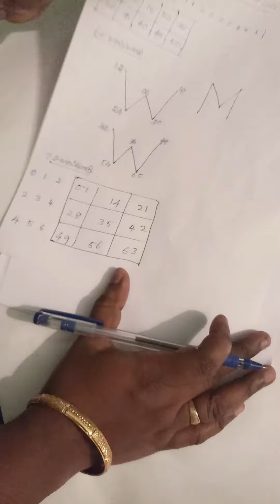Maths Table Shortcut 5,6,7,8,9